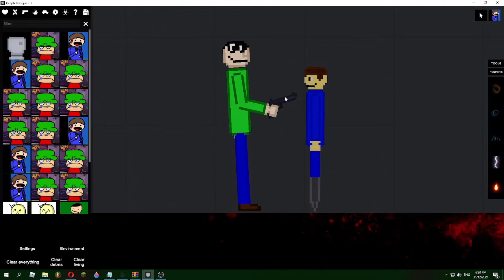marcello when kills dave dont watch youtube pls dont kill me